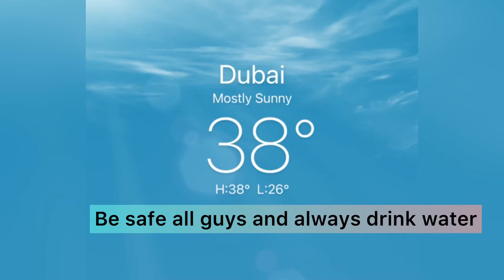Stay Hydrated During This Summer | Dubai Summer | GenaroMi vlogs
Dubai Summer | Stay Hydrated

tips for staying hydrated👇🏻
Don't wait till you're thirsty to drink. By the time you feel thirsty, you're already slightly dehydrated.
Flavor your water.
Eat water-rich fruits and vegetables. (Like water Melon)
Stay inside when it gets too hot.
Dress for the weather. (Summer clothes Is Highly recommended )